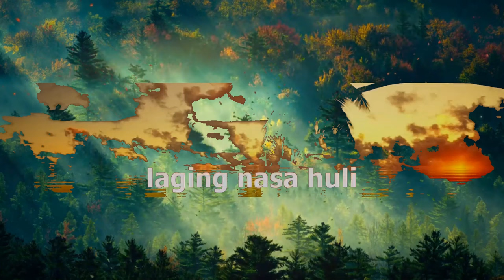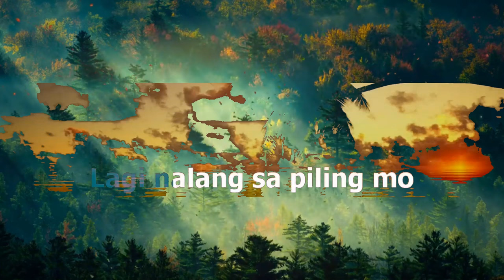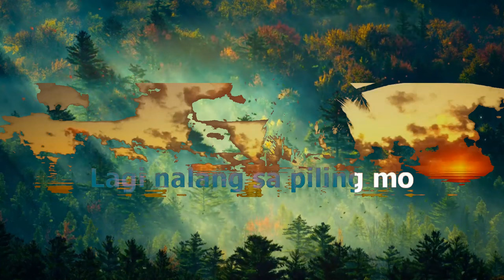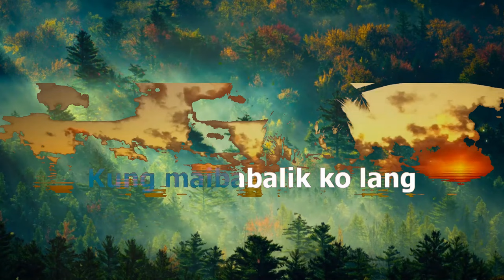Kung Maibabalik Ko Lang - Regine Velasquez (Karaoke Version)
This is from karaoke version of "Kung Maibabalik Ko Lang"

Song: Kung Maibabalik Ko Lang
Artist: Regine Velasquez
Cover by: karaoke

Lyrics:
Sayang ang mga sandaling pinalipas ko
Nar'on ka na bakit pa humanap ng iba
Ngayon ikaw ang pinapangarap
Pinanang-hihinayangan ko ang lahat ohh
Bakit ba ang pag-sisisi laging nasa huli
Ang mga lumipas ay di na maaaring balikan
Sayang bakit ako nag-alinlangan pa
Tuloy ngayo'y lumuluha at nang-hihinayang
Kung maibabalik ko lang
Ang dati mong pagmamahal
Pagka-iingatan ko at aalagaan
Ang dating ikot nang mundo
Ang gusto ko ako'y
Lagi nalang sa piling mo
Sayang bakit ako nag-alinlangan pa oohh
Lagi nalang sa piling mo (kung maibabalik ko lang)